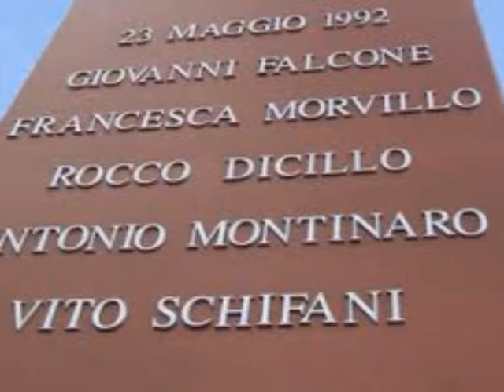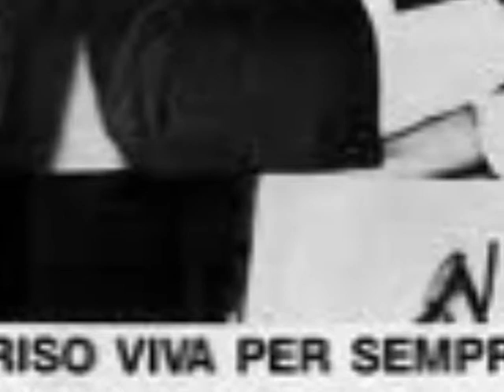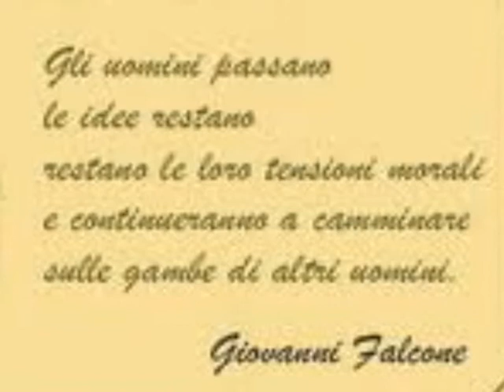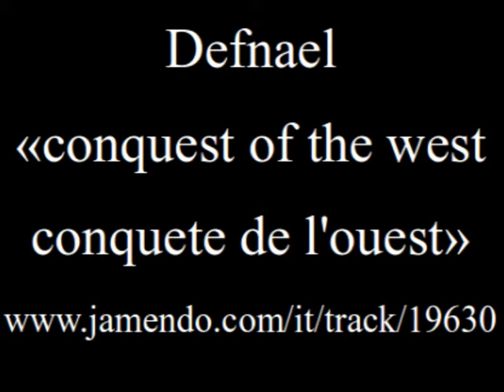strage di Capaci